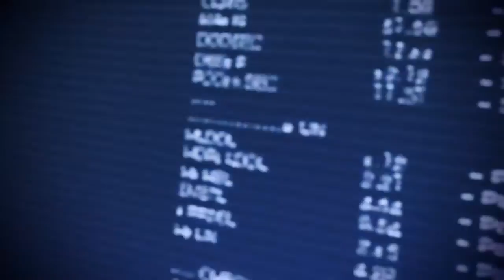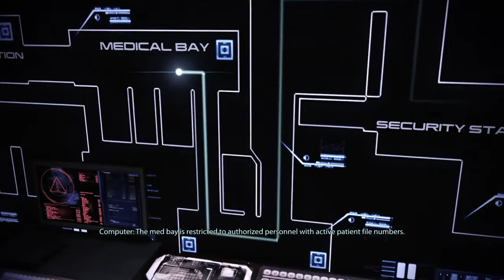Mass Effect 3 part 22: Everyone is losing it...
It appears there is evidence of something powerful enough to kill a Reaper, and we definitely want to find it.